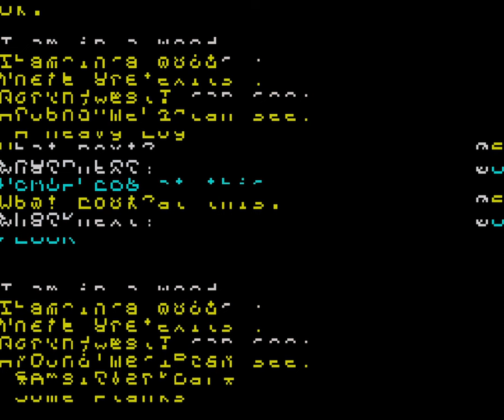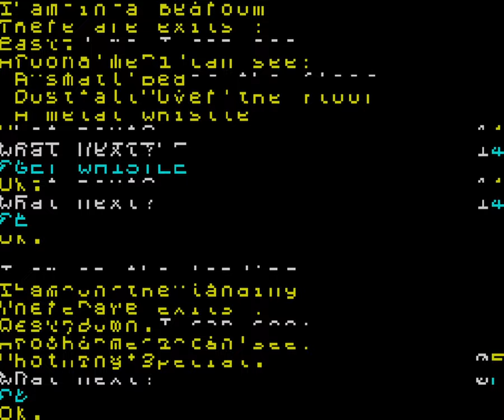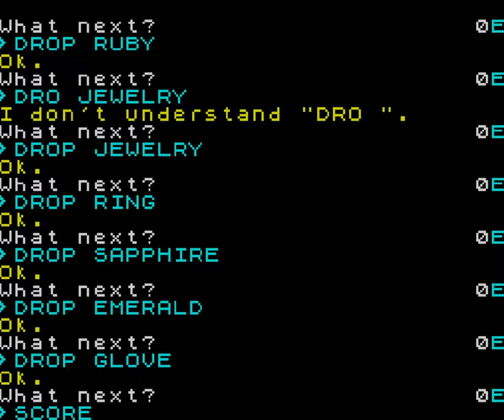Adventure E: Golden Apple [Longplay]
What do you think of this Adventure E: Golden Apple longplay for the ZX Spectrum ?
This is a longplay of the UK version which was released in 1983.

Developed by: Simon Wadsworth
Published by: Artic Computing Ltd
Played by: Gremolin